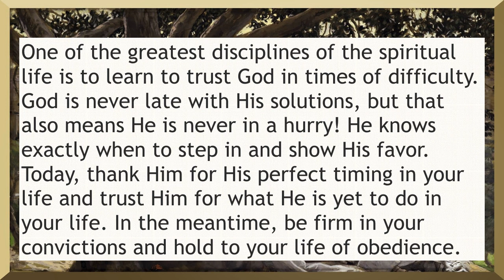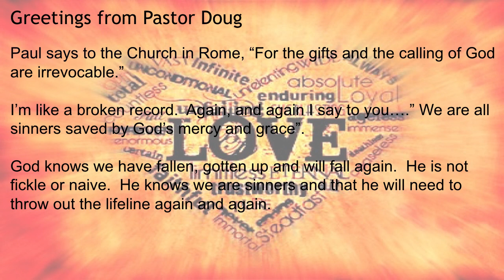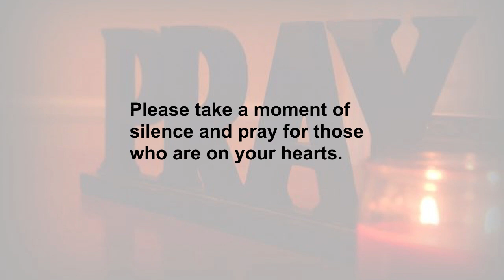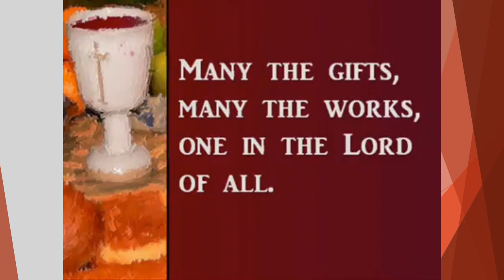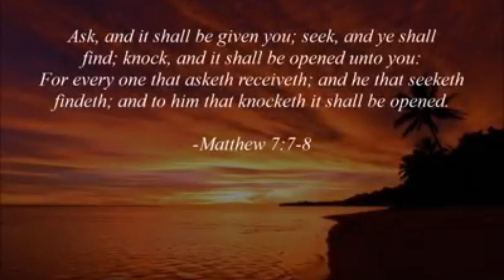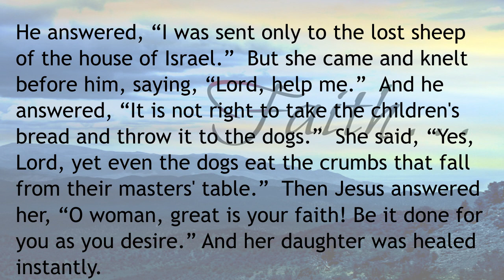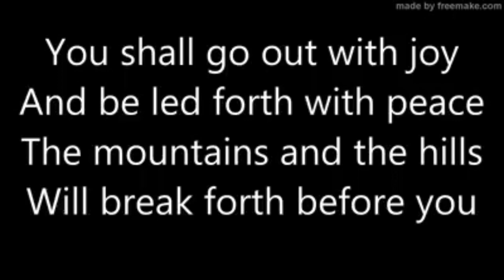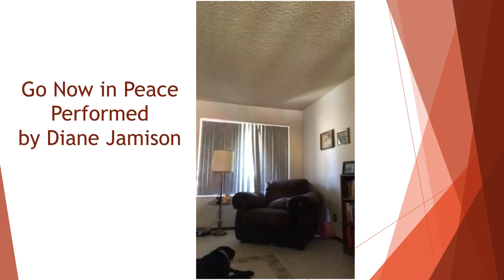Sunday, August 23, 2020 Final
For God's gifts and his call are irrevocable. Romans 11:29